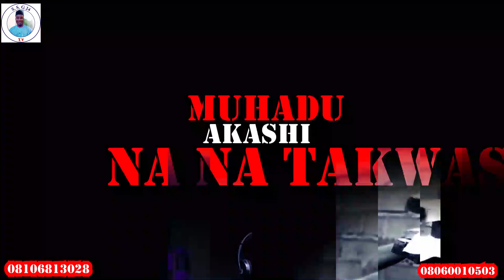AUREN DUHU EPISODE 7